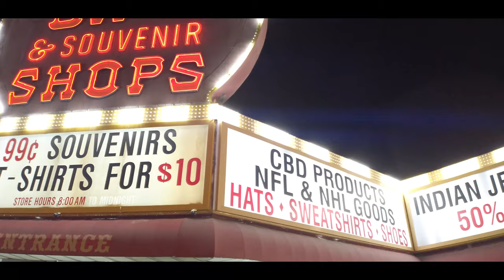Fredrick Rafael - REAL (Official Video)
Watch the Official video for Fredrick Rafael - "Real"